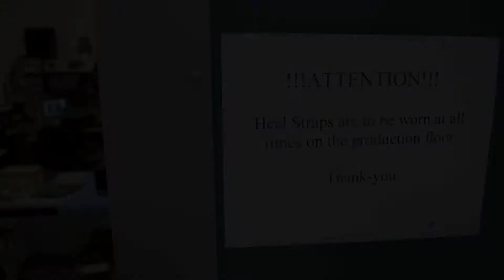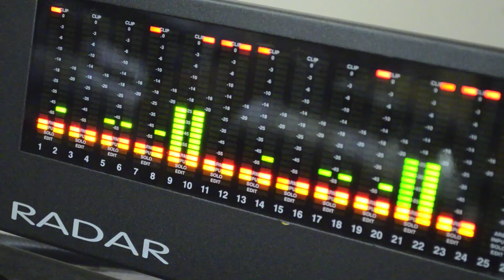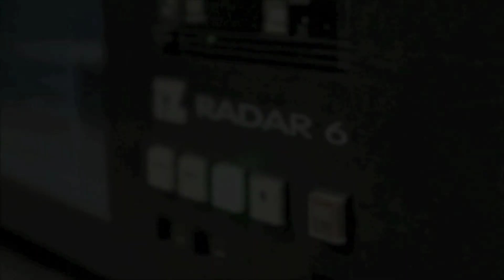iZ Tech Talk - PSU Voltage Test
WARNING: iZ accepts no responsibility for damage caused by unauthorized user servicing of iZ products.